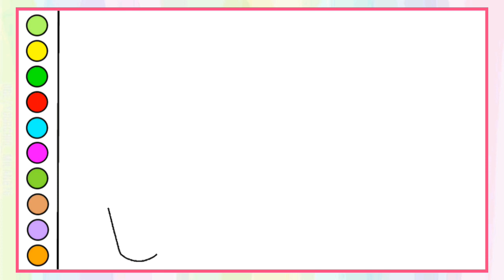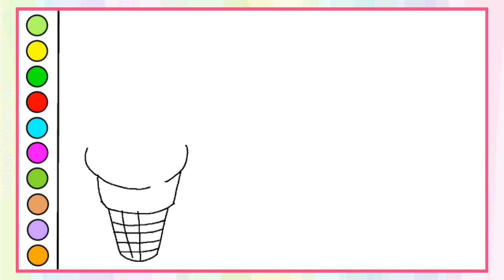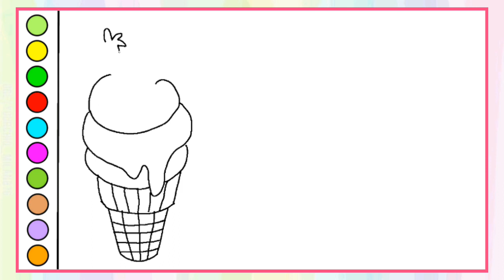How to Draw Various Types of Ice Cream, Drawing Ice Cream Step by Step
Hi everyone,
Welcome to Coco Blu Coloring

Let's Draw Various Kinds of Ice Cream